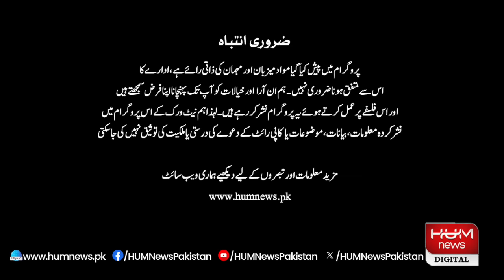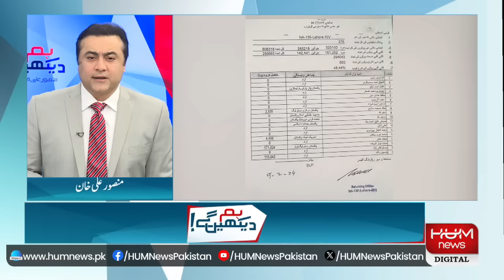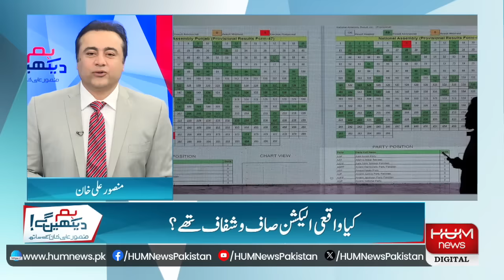Hum Dekhen Gey with Mansoor Ali Khan | 12 FEB 2024 | HUM NEWS